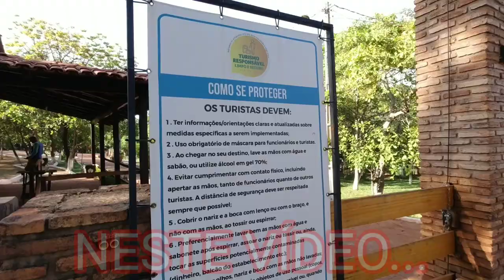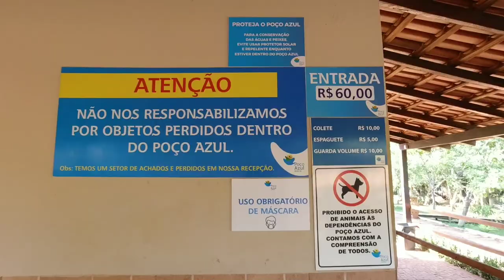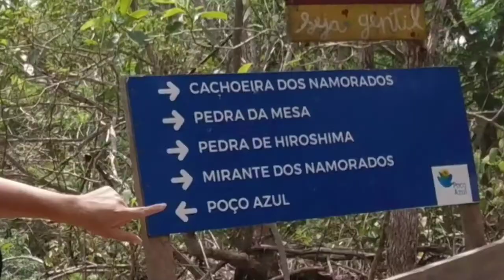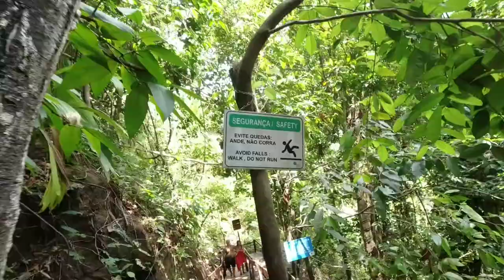POÇO AZUL E ENCANTO AZUL NO RIACHÃO MA PARTE 2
💖Olá pessoas da internet, neste vídeo  POÇO AZUL E ENCANTO AZUL  EM RIACHÃO MARANHÃO. PARTE 2... Deixa sua sugestão de vídeo.💖

💖Hortenice Rocha.💖

💻EDITOR: APP: Kine Master
📷CÂMERA: Dji Osmo Action, Zenfone 5 Selfie Pró
🕯ILUMINAÇÃO: Ring Light